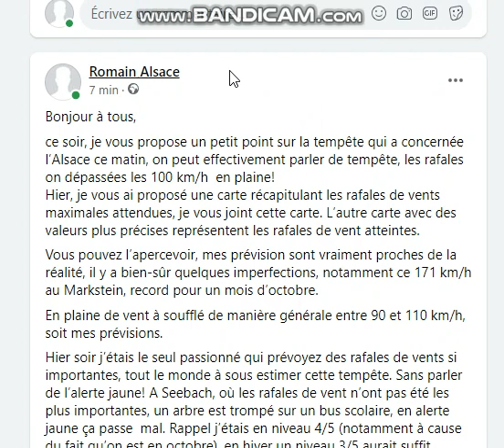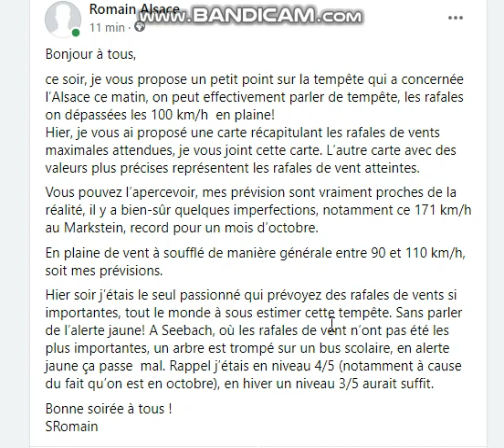Point météo du 21 octobre 2021: Récapitulatif sur la tempête Aurore en Alsace